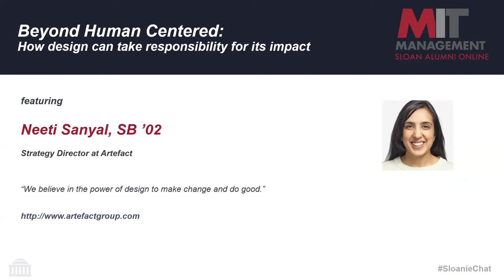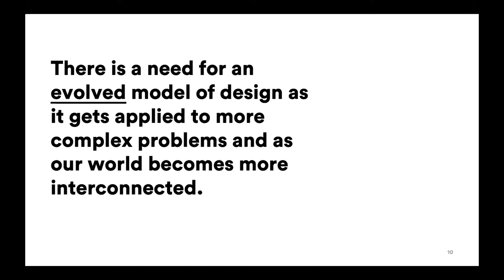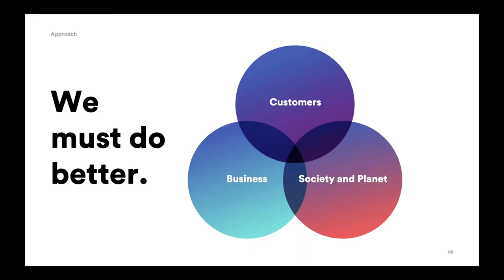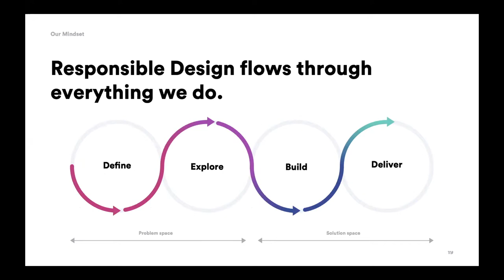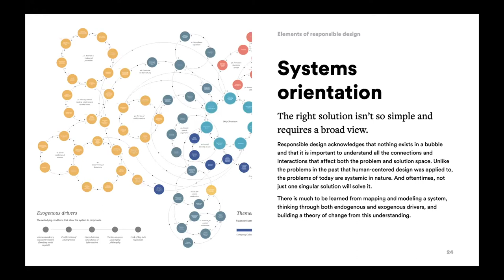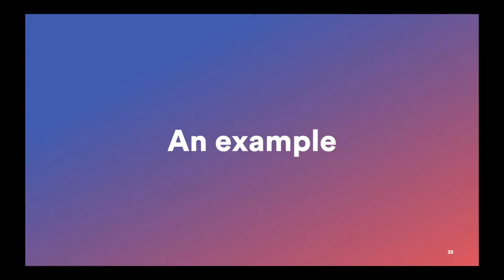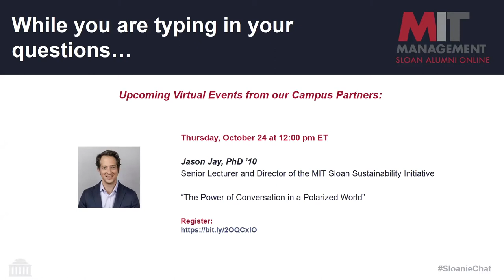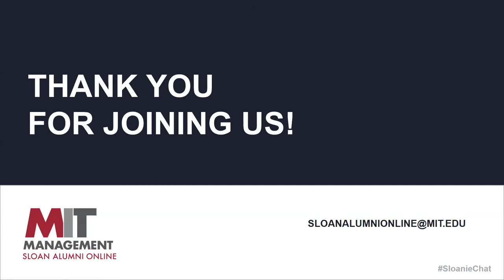MIT Sloan Alumni Online: Neeti Sanyal, SB '02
October 16, 2019 - Beyond Human-Centered: How design can take responsibility for its impact

The tech industry must design more responsibly. As we see technology give rise to digital addiction, algorithmic biases, a surveillance economy, and the spread of disinformation, it's never been more critical for companies to look beyond their user to the broader consequences of the products they create.

At my firm -- the strategy and design consultancy Artefact -- we've been asking ourselves how we can do better. How can companies gain a deeper understanding of the problems we are trying to solve, the systems that they are inextricably linked to, and the impact of our solutions? In this talk, I discuss our approach to augmenting human-centered design and its related disciplines of psychology, behavioral science, and anthropology.